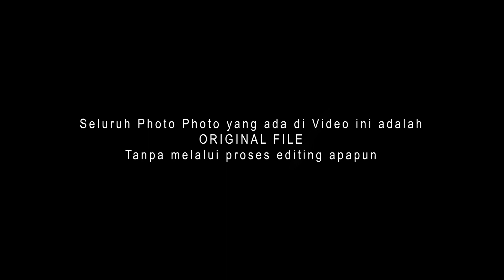Bokeh atau Komposisi / POV Photography / Wedding Day Riri & Rusli / FUJIFILM XE2 + Viltrox 23mm F1.4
All Photo Video by Kiandra Production
Phone & Whatsapp
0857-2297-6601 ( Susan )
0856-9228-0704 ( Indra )